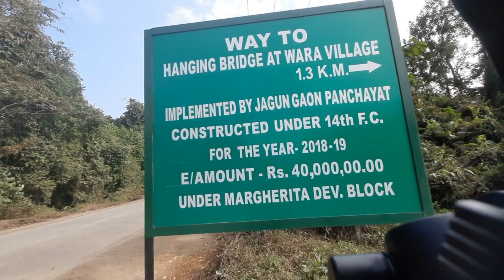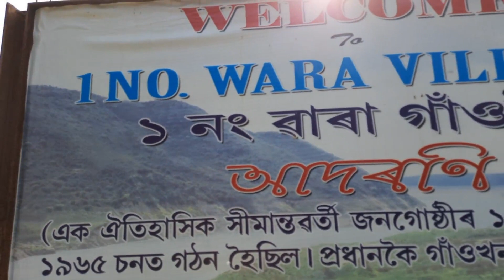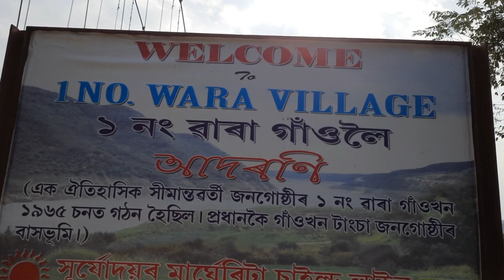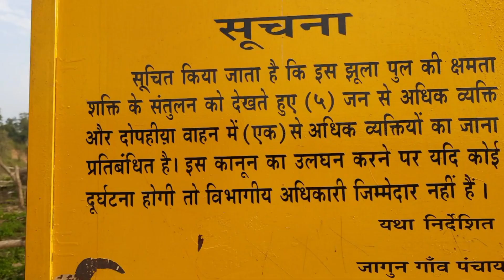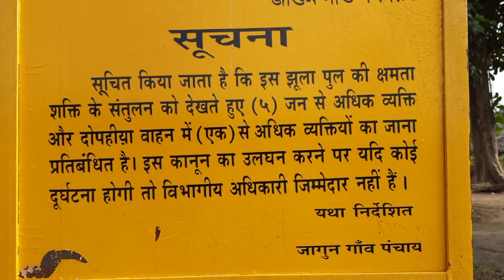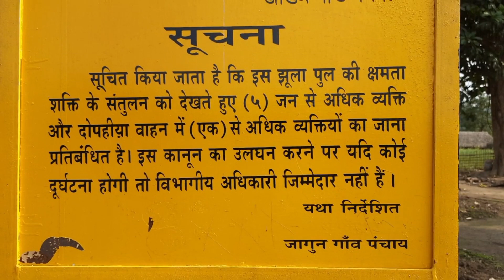Hanging Bridge Wara Village at Jagun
Wara village is located in Margherita Tehsil of Tinsukia district in Assam, India.It is slightly ahead of Jagun 10 Mile.Wara is a small village which consists only 57 household.The total population of wara village is around 276 according to the data from census 2011.

vlog
vlogs
vlog video
vlogs video
vlog india
daily vlogs
vlog chanel hindi vlogs
daily vlog chanel
vlogger life
vlog chanel
indian vlog
indian vlogger
village vlog
village life style
indian village
village life
famous indian vlogger